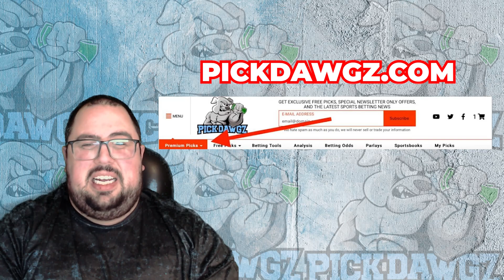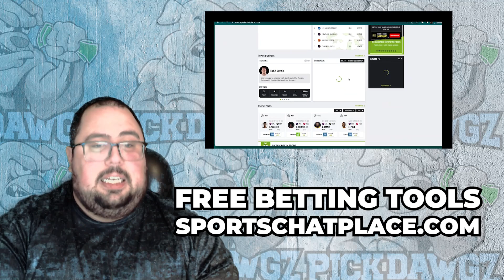Indiana Pacers vs Houston Rockets 3/9/23 NBA Free Pick Free NBA Betting Tips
Indiana Pacers vs Sacramento Kings 3/9/23 NBA Free Pick Free NBA Betting Tips

The Houston Rockets face the Indiana Pacers in Thursday's NBA Basketball action. Get Chris' NBA Pick and Prediction for this game.